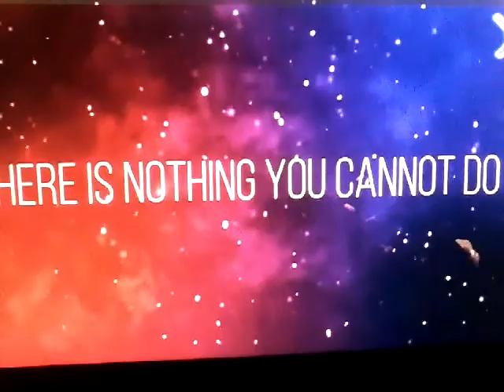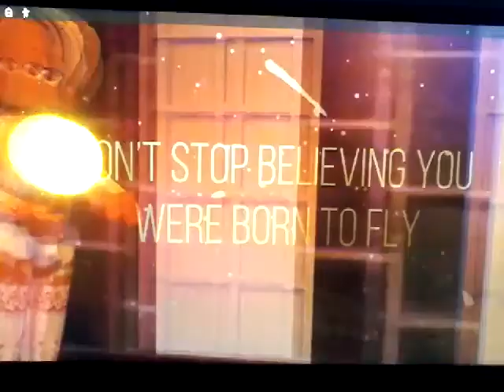7th annual bloxy part 2